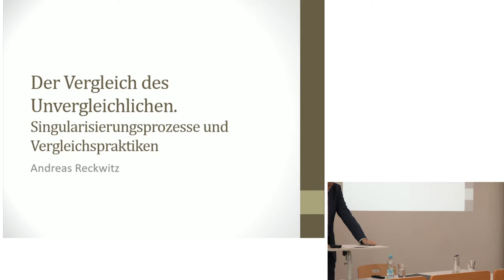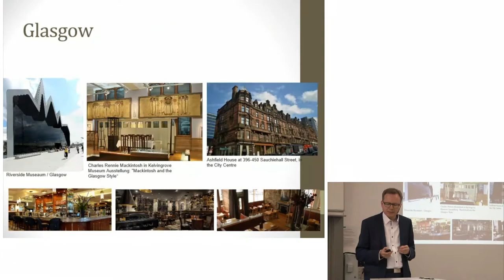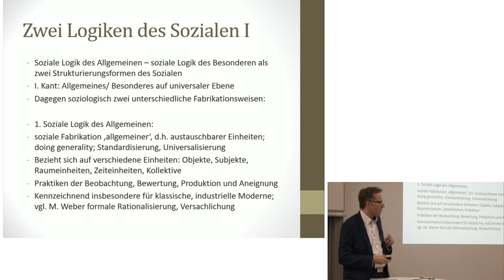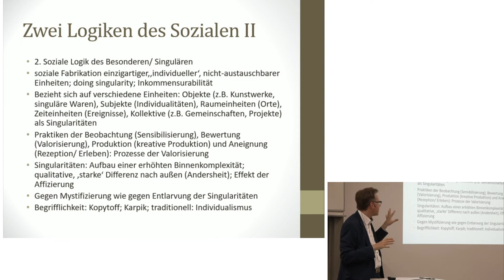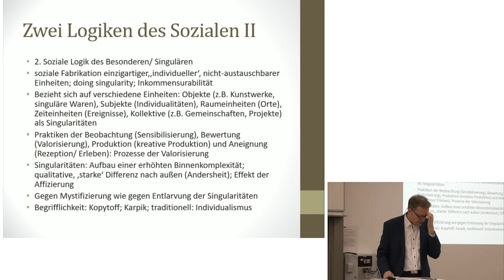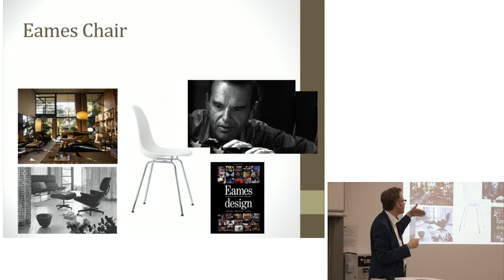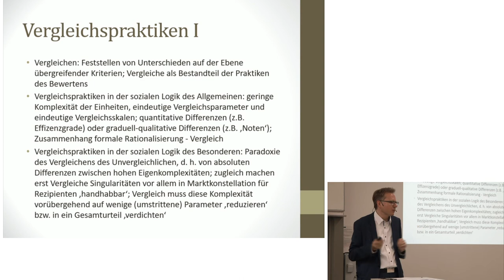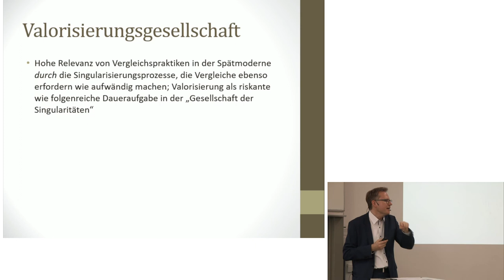Andreas Reckwitz | Der Vergleich des Unvergleichlichen | SFB 1288 Kolloquium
Andreas Reckwitz war am 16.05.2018 zu Gast im Kolloquium des SFB 1288 "Praktiken des Vergleichens". Dort sprach er über zwei Logiken des Sozialen, das Allgemeine und das Besondere, das Singuläre, und welche Rolle das Vergleichen dabei spielt.